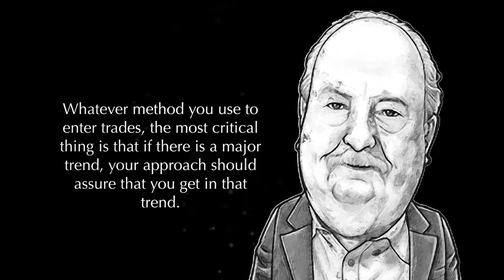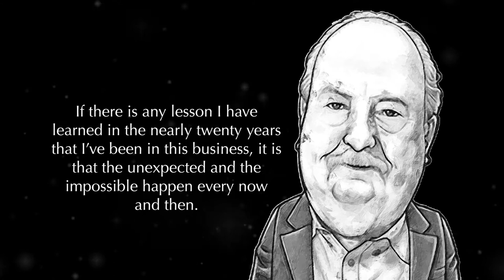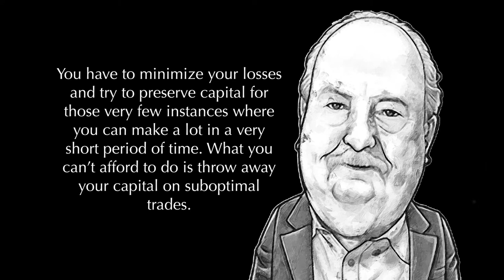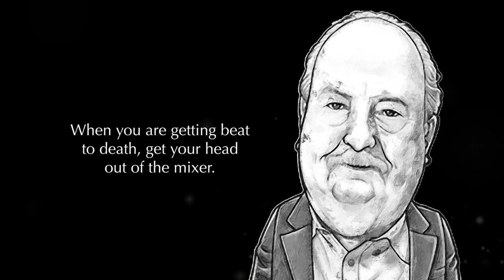Richard Dennis Quotes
Richard J. Dennis (born 1949) made his mark in the trading world as a highly successful Chicago-based commodities trader. He reportedly acquired a $200 million fortune over ten years from his speculating. Along with partner William Eckhardt, Dennis was co-creator of the mythical Turtle Trading experiment.